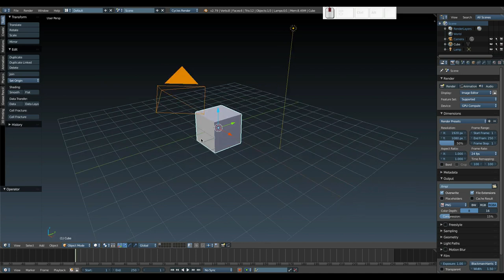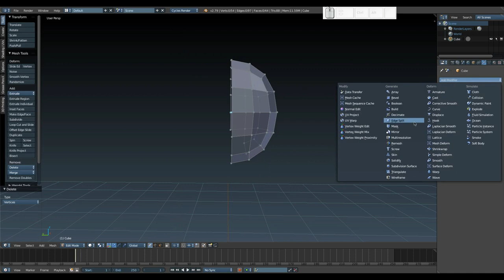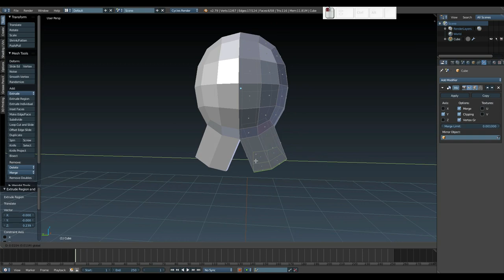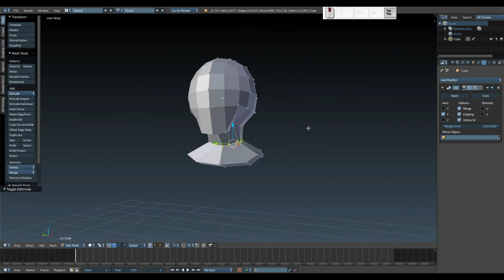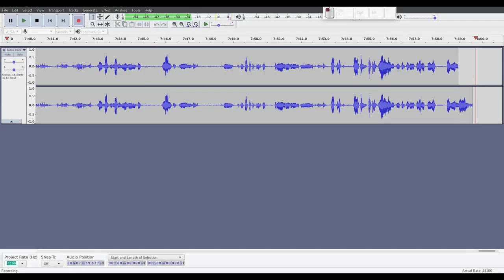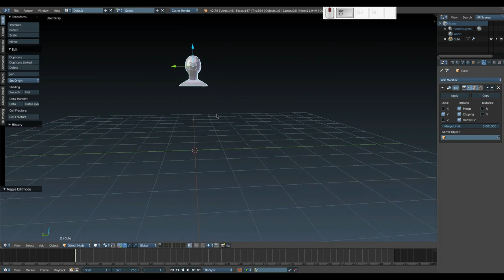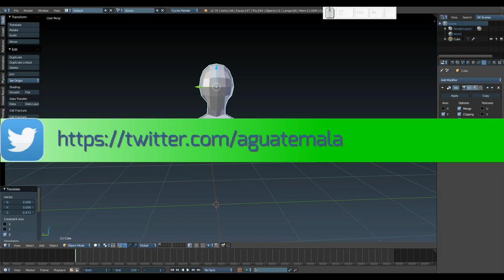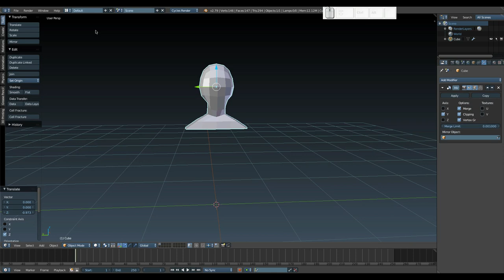Blender: Creando un juego desde cero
En este vídeo comenzamos una nueva serie, en la que vamos a crear un juego desde cero, incluyendo la creación del personaje.